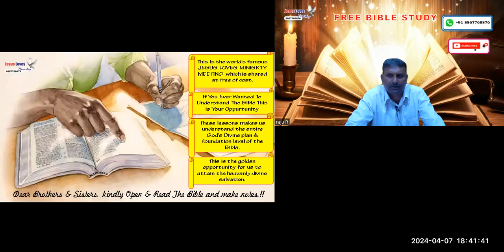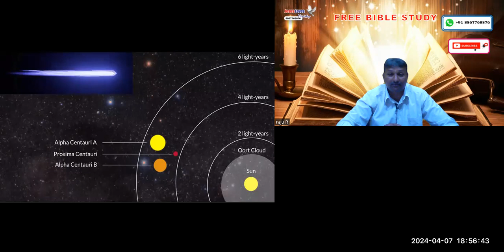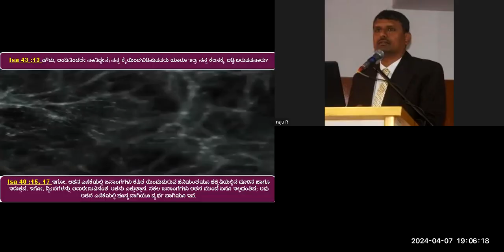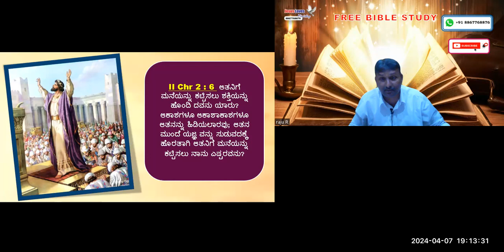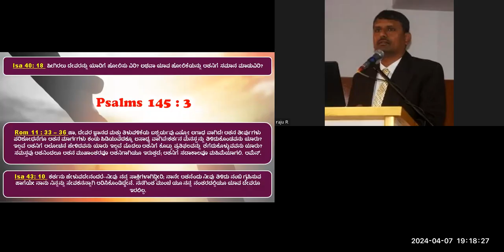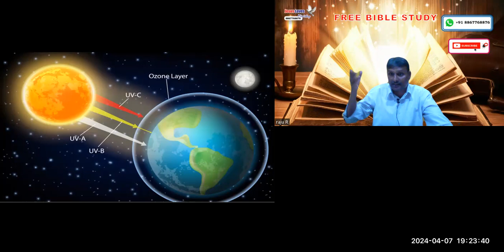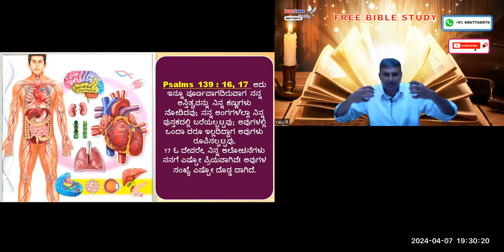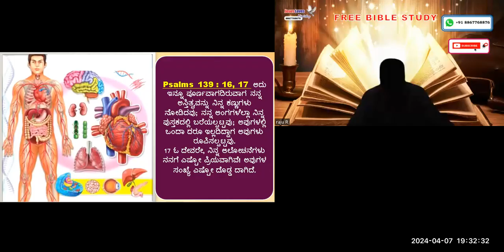God - For Free Kannada Bible Study Contact - Br Raju - 8867768876- Jesus Loves Ministry-7/4/24